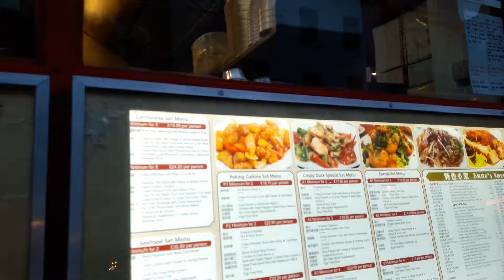Bubble Wrap Piccadilly UK